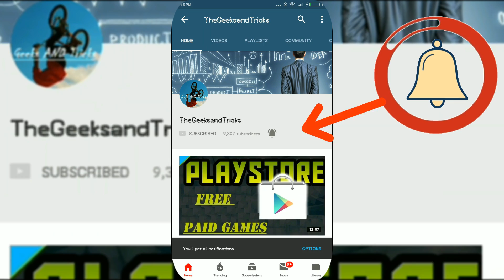Pubg Funny WTF Moments - Ep02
Thankyou.

Credits:
SHERIFFMCJUSTICE :twitch
COLDWINTERFRESH
CH4ZZ4
GEORGER1707: reddit
EDAPISTOLS :youtube
1PEC1DER :reddit
HARRISHELLER :twitch
SCARYPENGUINN:twitch
CAT24MAX
HMMBACON:reddit
IMMECHA:youtube
SMACETRON:twitch
LORD_XAVIER97
SUPERMARIOOO
JAIDEFINICHON:twitch
THEDUNKLEMAN:twitch
SHROUDREAL
TOASTENDER:reddit
XXSHINGEN13XX
AVORI:twitch
JBXSS:twitch
ADRIMEME
JENNAJULIEN:twitch
SHINUKAGE
JR_ST:twitch
IBIZA:twitch
LUPOWER23:twitch
CHOCOTACO:twitch
ACOR:youtube
GEOTAG1:youtube
FUZZFACE49:twitch
I_UNKNOWN
VAIYNETV:reddit
SNEAKY_KIWI
THEBEARJEWLIVE:reddit
KRAZYEPECZ
AKTEP:twitch

Few related Tags:
PUBG Daily Funny WTF Moments Highlights
Fortnite Tournament Finals Live Stream - Fortnite Funny Fails and Wins
Funny Twitch Moments 17 2018
FUNNY TWITCH MOMENTS (BANNED STREAMERS
Fortnite Funny Fails and WTF Moments! #133 (Daily Fortnite Best Moments)
TOP 300 FUNNIEST FAILS IN FORTNITE
FORTNITE FAILS & Epic Wins! #37 (Fortnite Battle Royale Funny Moments)
Fortnite FAILS & Epic Moments #1 (Funny Moments Battle Royale Compilation)
 fortnite funny fails,  fortnite viper,  funniest fortnite video ever, Fortnite hilarious video